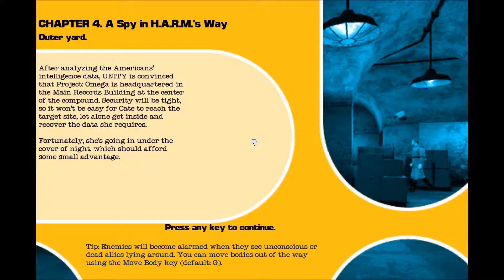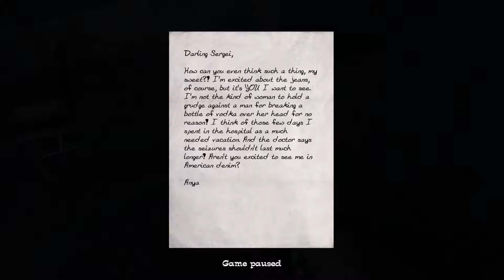Just Preparing For My Escape - No One Lives Forever 2 Playthrough (Episode #6)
TheLightBad96 here with Episode 6 Of My No One Lives Forever 2 - A Spy In Harms Way Playthrough
(Read the Description Below for full info)

In this Episode I am ready to infiltrate the Soviet Compound, but before anything happens I have to prepare for my escape, since once I do retrieve what I am supposed to retrieve it would be likely that nearly everyone that is still alive would flood the location to stop me, this is why I need to set some charges on a few key locations to make my escape without being perforated. Enjoy

(Credits area)
Monolith Productions - For The Game